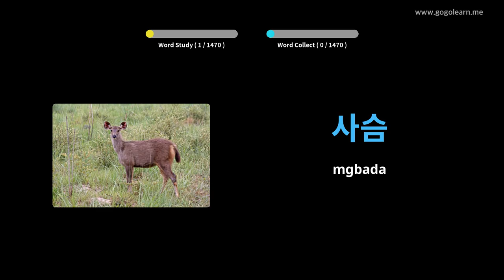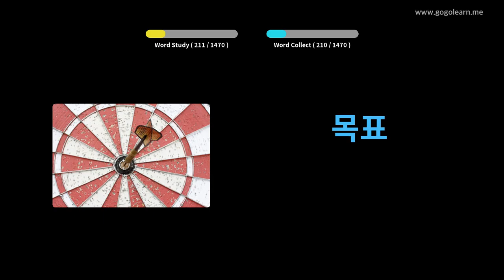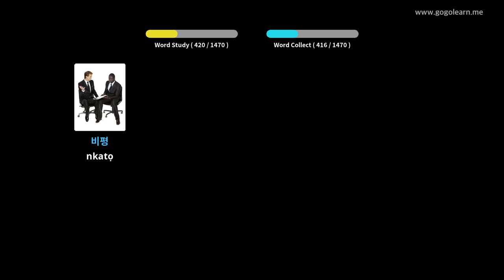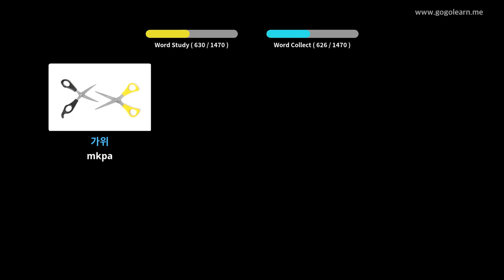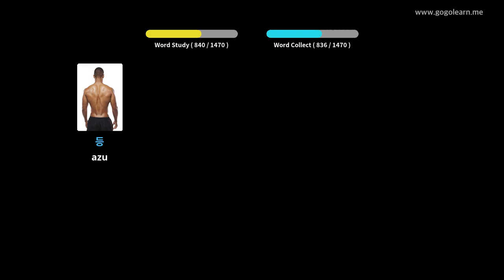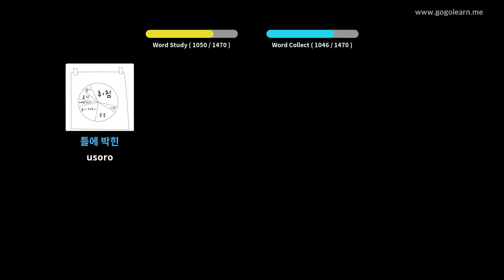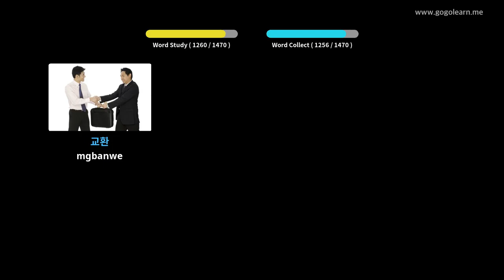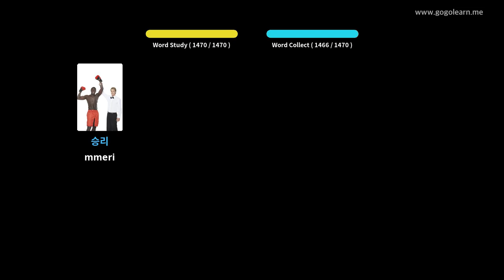Asụsụ Korean Vocabulary Basic | Golearn